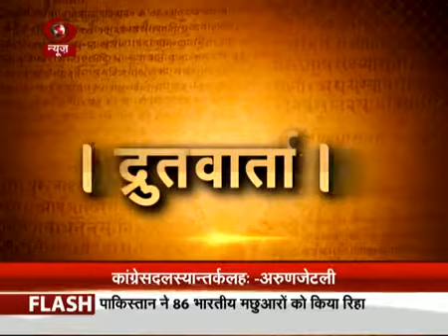Sanskrit News, DD News 21/03/2016 संस्कृतवार्ताः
प्रवाचिका  - सिद्धिदात्रीमहोदया